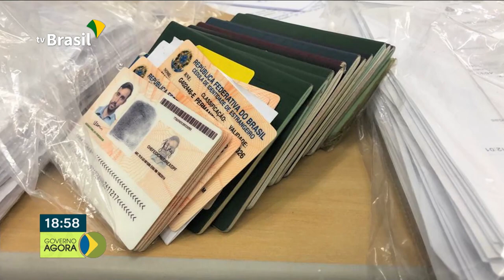Polícia Federal Deflagra operação "Big Five", de combate a imigração ilegal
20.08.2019 - A Polícia Federal deflagrou a operação "Big Five", que combate o contrabando de imigrantes. Todas as crianças de 6 meses a quase um ano devem tomar uma dose adicional da vacina contra o Sarampo. A CEF lançou hoje mais uma linha de crédito imobiliário, que vai ser corrigida pela inflação, mais uma taxa fixa.